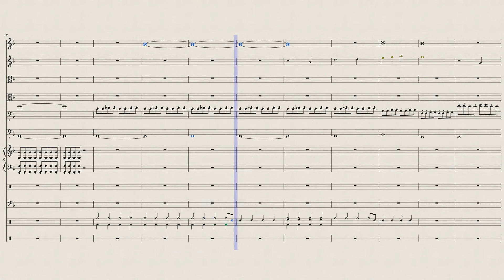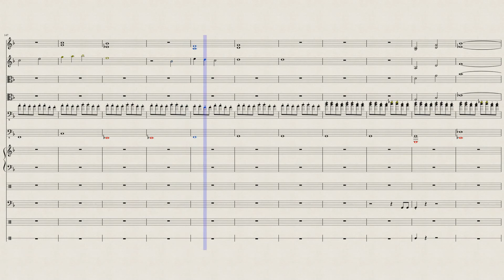ARRIVAL TO EARTH TRANSFORMERS by TIMOTHY R.O.WOOD